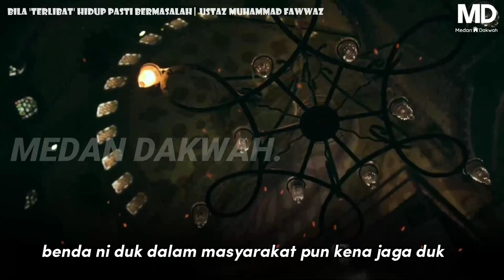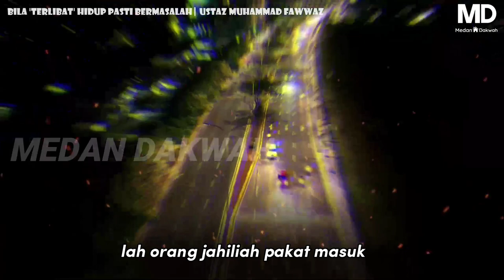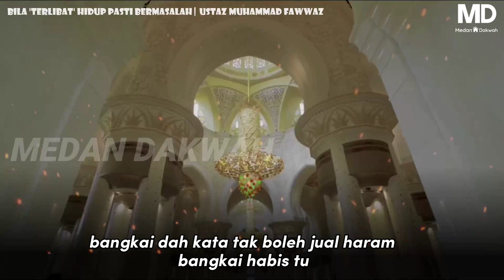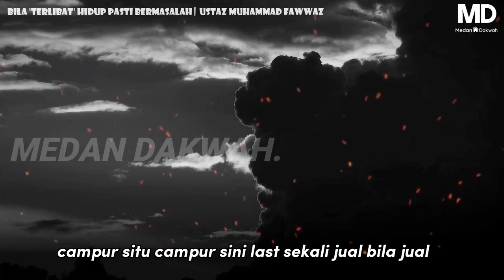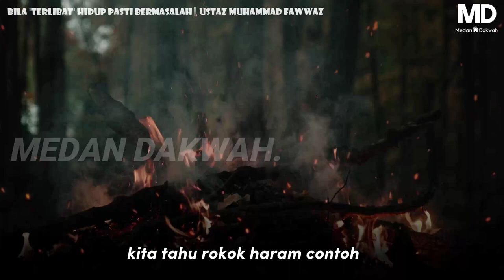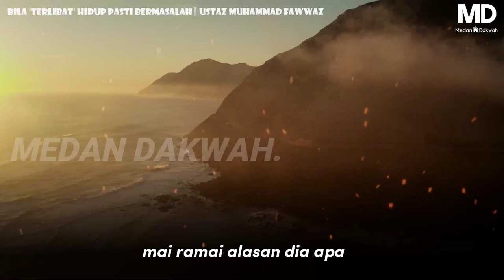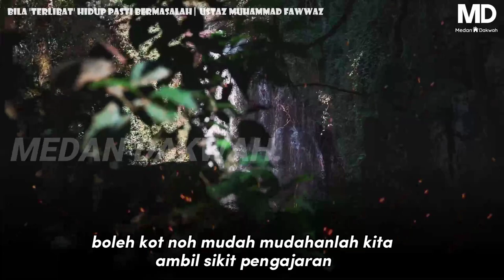BERTAUBATLAH ❗BILA "TERLIBAT" HIDUP PASTI BERMASALAH | USTAZ MUHAMMAD FAWWAZ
BERTAUBATLAH ❗BILA "TERLIBAT" HIDUP PASTI BERMASALAH | USTAZ MUHAMMAD FAWWAZ tandakiamat tazkirahpendek islam dajjal ustazwadianuar freemasons Tanda akhir zaman 2022

- Tolonglah Jaga Bab Ni! 😟
- Semua Urus Niaga Ini HARAM! 😱
- HARAM Jual Arak, Bangkai, Babi & Berhala 😰
- Jual Benda Haram, Hasilnya Pun Haram 😰
- Yang Haram Tetap Haram 😤
- Ini Antara Punca Y@hvdi Dibinasakan 😨
- Pendapatan Haram, Negara Hilang Keberkatan 😰
- 'Menghalalkan' Rokok, Arak & Judi Sebab Cukai 🥺
- “Hasil Tak Berkat Nak Buat Apa?” 😏
- Tutup Pusat Judi, Kilang Arak 😌
- Bila 'Terlibat' Hidup Pasti Bermasalah 🤢

ustaz muhammad fawwaz wahabi, ustaz muhammad fawwaz dajjal, ustaz muhammad fawwaz 2021

-MUZIK LATAR-